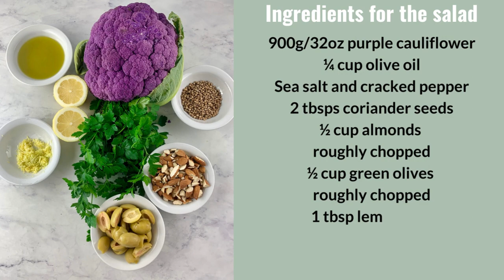AROMATIC PURPLE CAULIFLOWER RECIPE - PERFECT FOR WOWING GUESTS AT DINNER PARTIES!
Our Purple Cauliflower Recipe is an absolute showstopper!

Not only does it look sensational with its vibrant violet hues, but it's also packed with aromatic flavours.

The combination of green olives, almonds and coriander seeds makes it a great option for any dinner party – you'll be sure to impress your guests with this one!

Plus, it's really simple to make, and you can have it ready in no time.

So why not give it a try tonight and enjoy the deliciousness of this purple cauliflower dish?